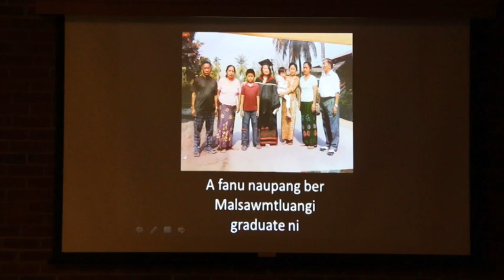7Pu C Lalsavunga Memorial Service